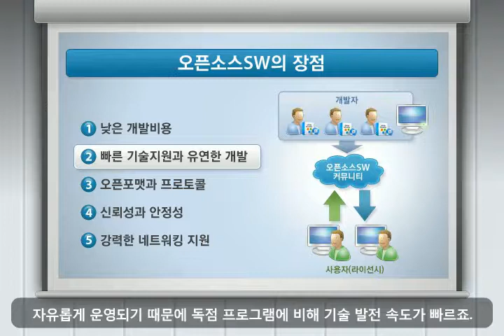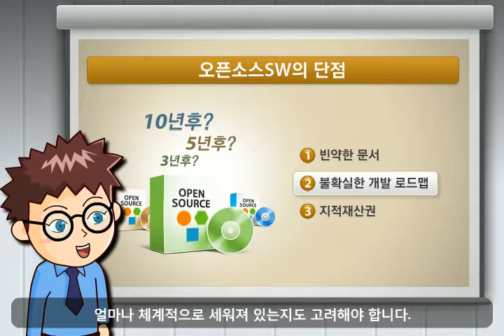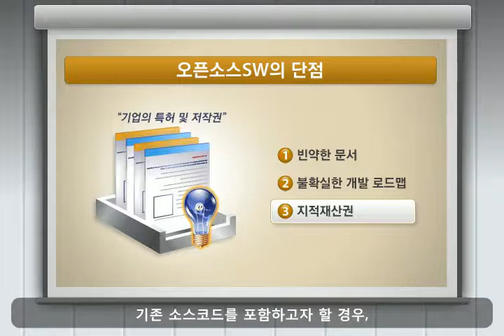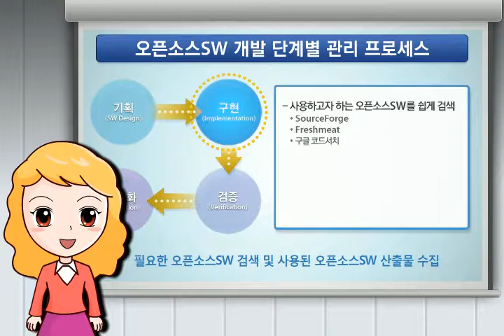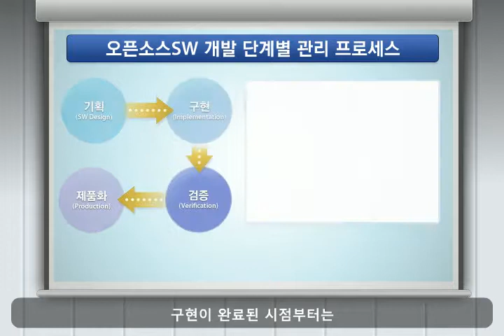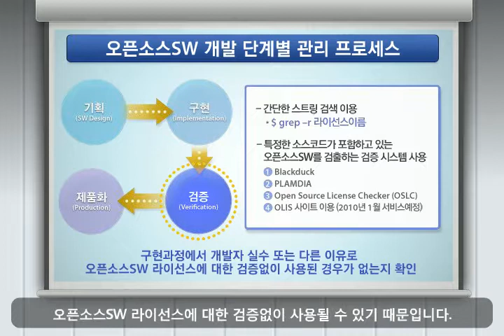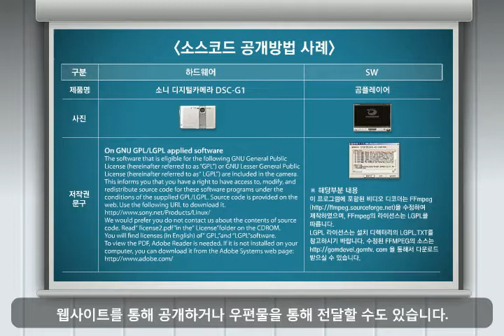오픈소스 관련 영상(기업관리/활용방안)